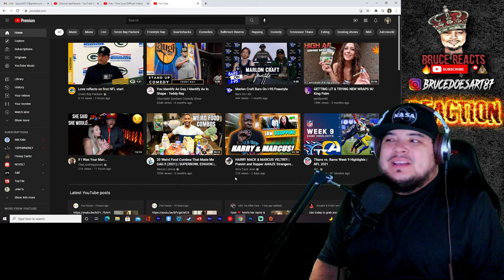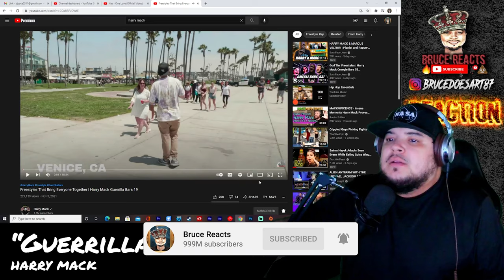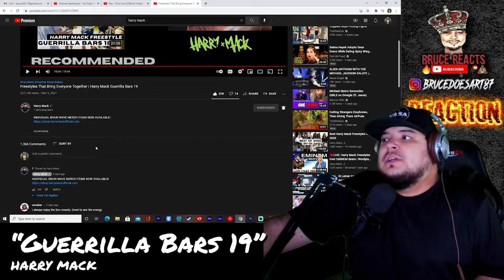Harry Mack Guerrilla Bars 19 Reaction | Freestyles That Bring Everyone Together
How do you think he rocked this past 4th of July on Venice Beach?